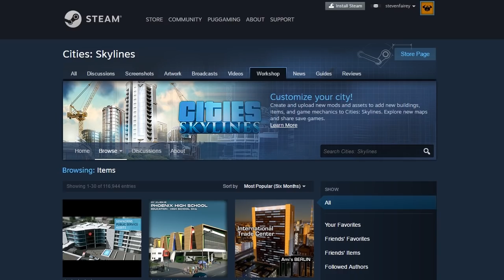Cities: Skylines - The Weekly Asset Roundup *Catch up edition*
With thousands of assets already on the workshop keeping up to date is never easy, and missing some gems is often very likely.

This new series is aimed to reduce this factor as we look at the most recently released assets on the workshop, giving them a quick in game review, sparking some inspiration for your next build.

Are there any assets you would like to see created?